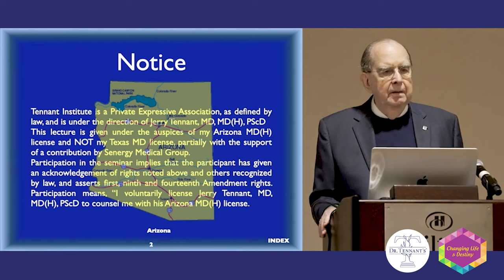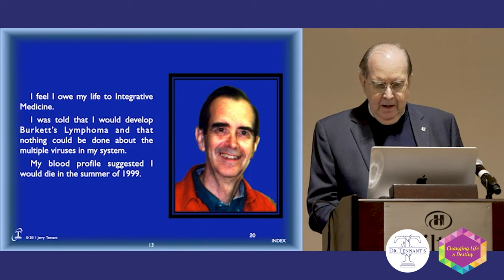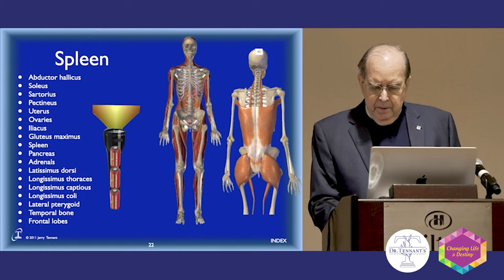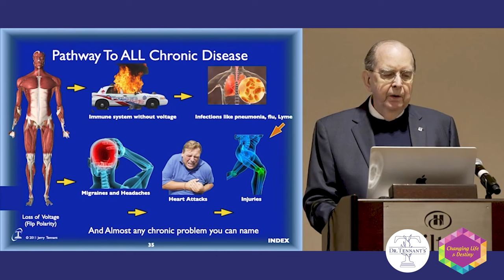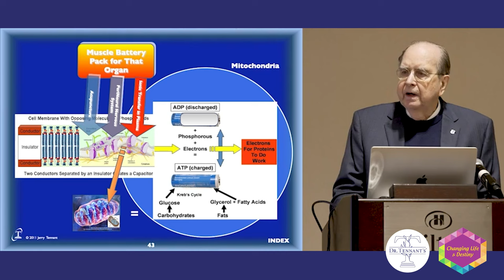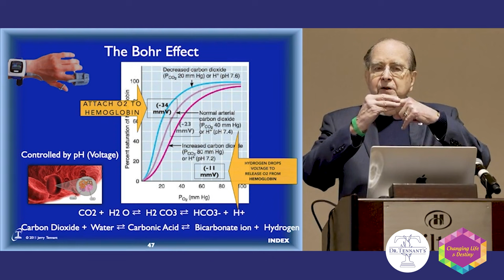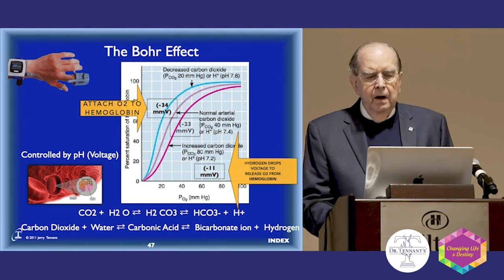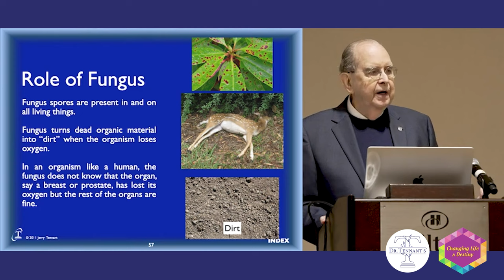Life Changing Insights from Dr. Tennant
In this captivating presentation at the Changing Life and Destiny conference, renowned alternative medicine pioneer Dr. Jerry Tennant shares his groundbreaking healing theories. After facing a severe illness in 1995 that traditional medicine couldn't resolve, Dr. Tennant embarked on a journey to understand cellular regeneration and its connection to healing. He discovered that cells require power to reproduce, which is transmitted through acupuncture meridians. These meridians, comprising muscle groups, generate power for organs and glands.

Dr. Tennant emphasizes that our bodies constantly wear out cells and need to replace them with new ones. However, chronic diseases arise when our bodies lack the necessary voltage to create healthy cells. Low voltage can manifest as oxygen deficiency, low pH, cancer, fungus growth, compromised organ function, and chronic diseases. It's important to note that Dr. Tennant does not treat cancer directly but focuses on correcting physiological issues that hinder healthy cell production.

Dr. Tennant identifies various factors that contribute to chronic diseases stemming from low voltage, such as a perpetually activated sympathetic nervous system, hormonal imbalances, lack of nutritional support, dental infections, scars in the fascia hindering voltage flow, emotional trauma disrupting body frequencies, and toxins from poor diet, GMO foods, chemicals, mold, and heavy metals like mercury. Additionally, muscle activity plays a vital role in generating the power necessary for cellular health and energy.

Over the course of 25 years, Dr. Tennant developed a comprehensive system to address the root causes of low voltage. His approach involves detoxification, root cause remediation, voltage correction, and nutrition. For individuals unable to exercise enough to recharge their system, he created devices that emit frequencies to restore the body's voltage to the healing range. He also developed techniques to restore the polarity of acupuncture meridians, enabling them to hold an energy charge. Furthermore, Dr. Tennant formulated nutritional support to facilitate the creation of new cells and promote healing.

Discover how you can harness the power of cellular regeneration to optimize your health and well-being.